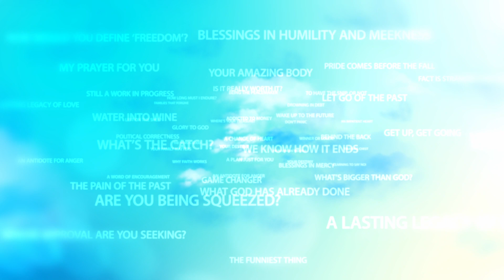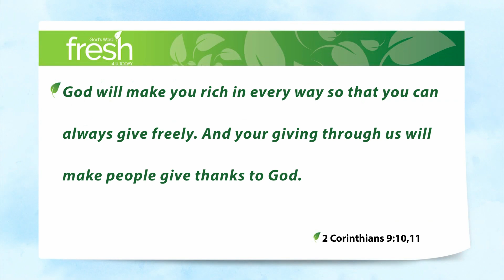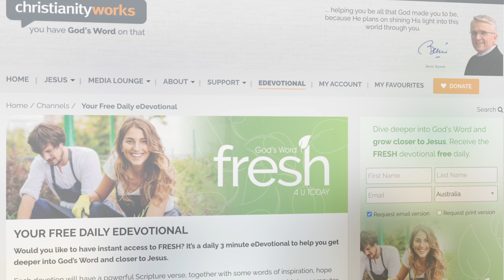The Multiplier Effect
One of the big mistakes that you and I are prone to making, is limiting God through our own limitations. We see a big problem, a big need, we look at the little we have in our hands and quickly conclude that it’s simply not enough.

Do you remember when Jesus fed the five thousand with two small fish and five barley loaves? The mission seemed impossible. “Send them away,” the disciples said to Jesus. But He replied, “No, you feed them.”

At that point, had I been one of the twelve, I’d have been thinking to myself, “What? Are you crazy?” And the same’s still true today. We look at a problem, consider a need, and think to ourselves, “That’s impossible. Do you know how much that’s going to cost? Do you have any idea? Besides, we’ve never tried anything like that before!”

But what is it that makes us think that God is constrained by our limitations? What makes us think that He didn’t take our capacity, or lack thereof, into account in calling us to be part of one of His mighty works? Seriously!

2 Corinthians 9:10,11 God is the one who gives seed to those who plant, and he gives bread for food. And God will give you a spiritual seed and make that seed grow. He will produce a great harvest from your goodness. God will make you rich in every way so that you can always give freely. And your giving through us will make people give thanks to God.

Who gives us the seed in the first place? God does! Who makes the seed grow? God does! Who will produce a great harvest from your goodness? God will! In fact, He’ll make you rich in every way so that – what? – so that you can always give freely.

Don’t limit God. Plant the seed that He’s given you.